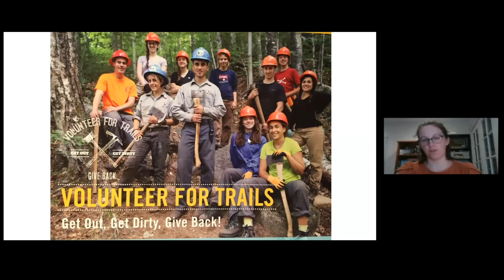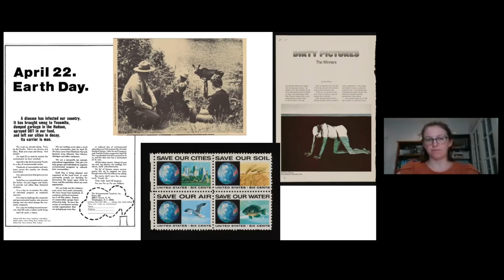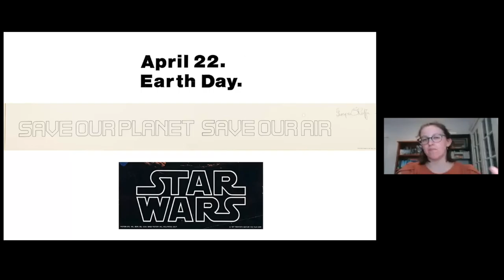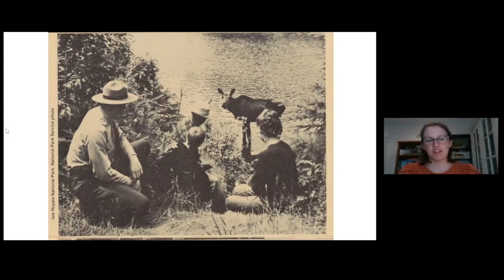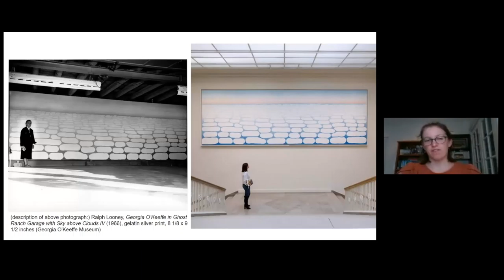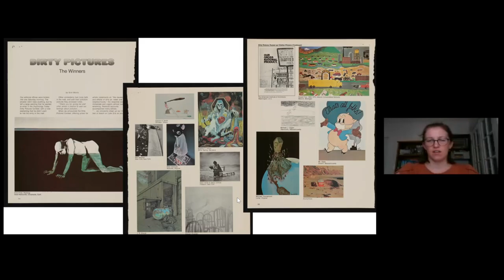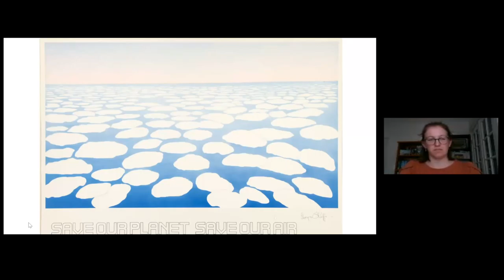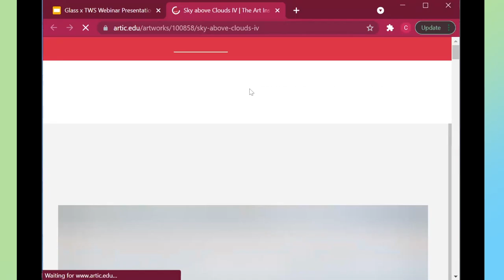Modern Art and Environmental Advocacy, 1970s to the Present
The Wilderness Society hosted a webinar on modern art and environmental advocacy with art historian and advocate Chloé Glass on Wednesday, July 28th at 5pm ET.

Chloé Glass, Yale art history student, examines Georgia O’Keeffe’s 1971 “Save Our Planet, Save Our Air” print in the context of environmental advocacy of the 1970s and in connection to the contemporary conservation movement. Viewers will leave with a better understanding of how art has bolstered the conservation movement over the past 50 years and with a clearer picture of why art remains a powerful medium for inspiring generations of environmental advocates even today. And if there’s one thing that Glass’s research shows, it’s that advocacy manifests in many shapes and forms.